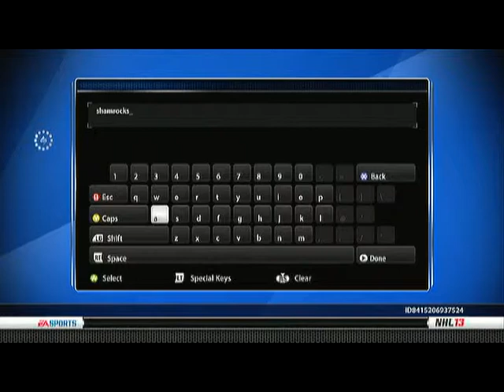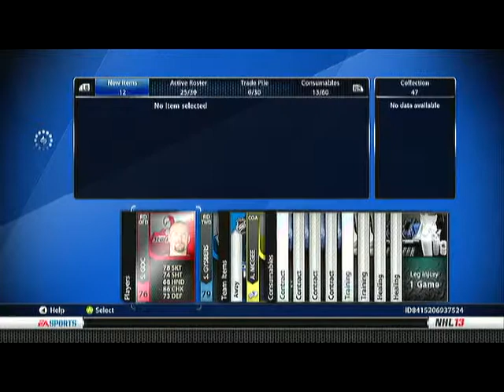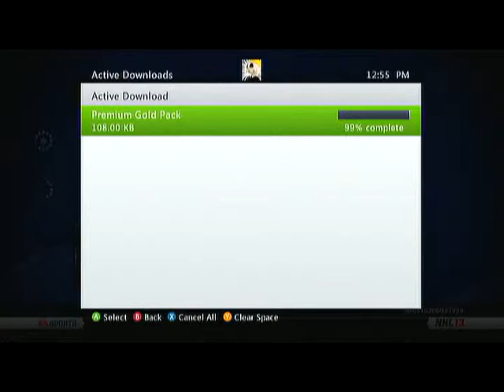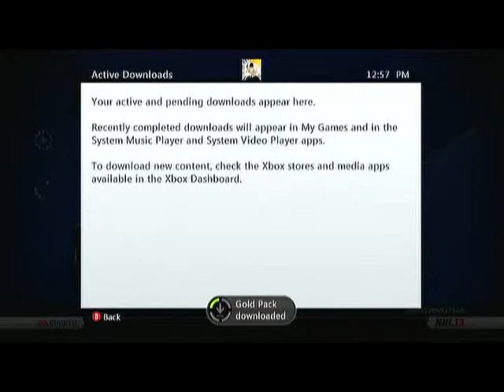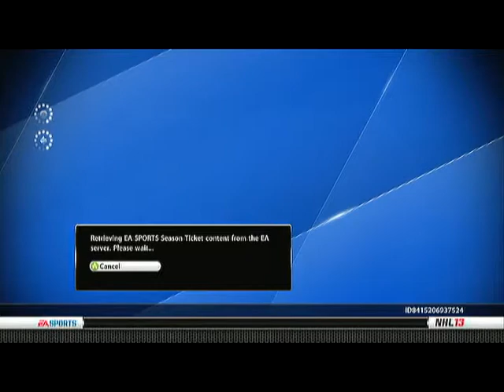NHL 13: The road to the bruins HUT!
Hey guys. a lot has changed since this video. I'll be bringing an update soon.